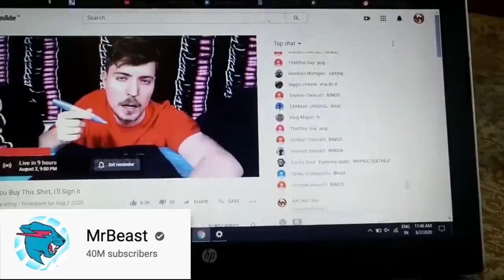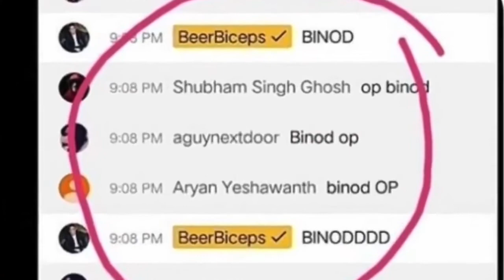all big youtubers reaction on BINOD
prossesor-
Intel Core i7-8750H 8th Gen six-core 2.2-4.1 GHz 9MB

storage
1000GB (1TB) HDD + 480GB SSD

System Memory (RAM)
16GB DDR4

Screen Size
15.6-inch

Screen Resolution
1920×1080 pixels (Full HD)

if u have any confution then comment in my video and ask me questions